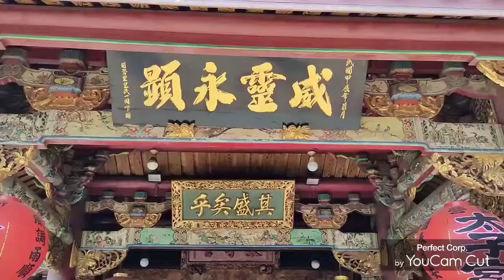進香團,正妹,帥哥起駕開光神像,正妹太子淘氣樣子,新營太子宮祖廟,1101031